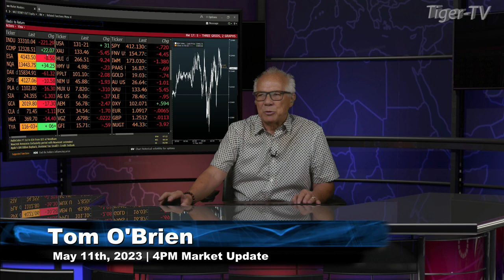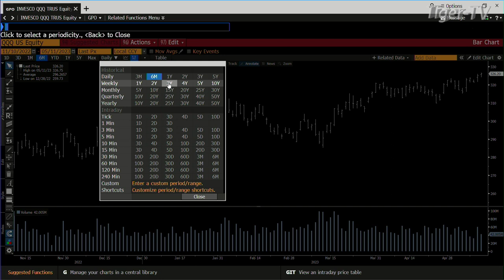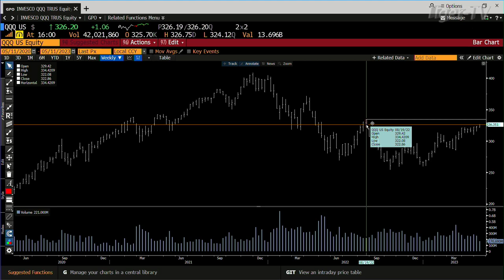May 11th, 4PM ET Market Update on TFNN - 2023